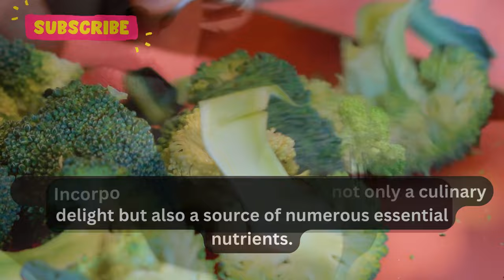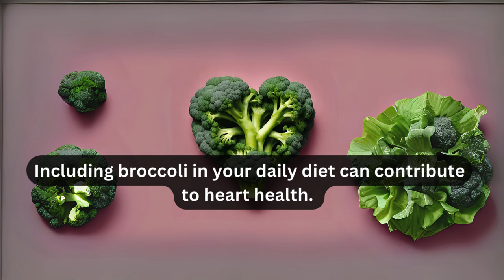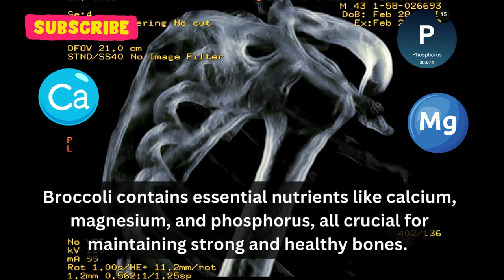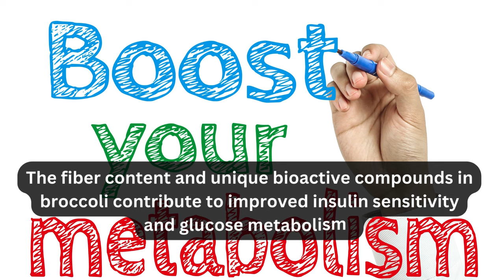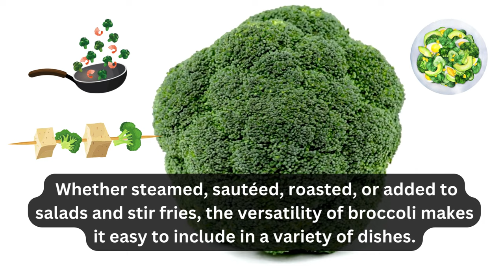Broccoli - Nutrients and Health Benefits of Broccoli when taking Daily | Health and Fitness | Diet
Broccoli is a rich source of vitamins and minerals crucial for optimal health. It is particularly abundant in vitamin C, a potent antioxidant that supports the immune system and promotes collagen synthesis for skin health. Additionally, broccoli provides a good dose of vitamin K, essential for blood clotting, and folate, vital for cell division and DNA synthesis. 🍀

The vibrant green color of broccoli signifies its high antioxidant content. Antioxidants, such as sulforaphane and kaempferol, found in broccoli, play a crucial role in neutralizing free radicals. By doing so, they help prevent oxidative stress and reduce the risk of chronic diseases, including certain types of cancer. 🌈

Broccoli contains compounds with anti-inflammatory properties, such as glucosinolates and flavonoids. Regular consumption of broccoli may help mitigate inflammation in the body, providing potential benefits for conditions like arthritis and other inflammatory disorders. 💪

Including broccoli in your daily diet can contribute to heart health. The fiber, potassium, and antioxidants in broccoli work synergistically to regulate blood pressure, reduce cholesterol levels, and improve overall cardiovascular function. These factors collectively contribute to a lower risk of heart disease. ❤️

Broccoli is an excellent source of dietary fiber, promoting a healthy digestive system. Fiber aids in regular bowel movements, prevents constipation, and supports a diverse gut microbiota. The indigestible fiber in broccoli also acts as a prebiotic, nourishing beneficial gut bacteria. 🌐

Research suggests that the compounds in broccoli, particularly sulforaphane, may have anti-cancer properties. These compounds have been shown to inhibit the growth of cancer cells and induce apoptosis, or programmed cell death. While more studies are needed, incorporating broccoli into a cancer preventive diet is a prudent choice. 🚫🦠

Broccoli contains essential nutrients like calcium, magnesium, and phosphorus, all crucial for maintaining strong and healthy bones. These minerals, combined with the high vitamin K content in broccoli, contribute to bone mineralization and density, reducing the risk of osteoporosis. 💪🦴

For those aiming to manage their weight, broccoli is a valuable ally. Low in calories but rich in fiber, it provides a sense of fullness and satisfaction, reducing the likelihood of overeating. The combination of nutrients also supports a balanced and nutritious diet. 🍽️

Broccoli may play a role in regulating blood sugar levels, particularly beneficial for individuals with diabetes or those at risk. The fiber content and unique bioactive compounds in broccoli contribute to improved insulin sensitivity and glucose metabolism. 📉

Broccoli contains carotenoids, lutein, and zeaxanthin, which are beneficial for eye health. These compounds help protect the eyes from oxidative damage and may reduce the risk of age-related macular degeneration and other vision-related issues. 👀

There are numerous ways to enjoy broccoli in your daily meals. Whether steamed, sautéed, roasted, or added to salads and stir-fries, the versatility of broccoli makes it easy to include in a variety of dishes. Experimenting with different cooking methods can help retain its nutritional value while satisfying your taste buds. 🍲🥗

In conclusion, broccoli emerges as a nutritional powerhouse, offering a diverse array of health benefits. From immune support to heart health and cancer prevention, this cruciferous vegetable deserves a place on your plate for its potential to enhance overall well-being. As with any dietary changes, it's advisable to consult with a healthcare professional, especially if you have specific health concerns or conditions. 🌟